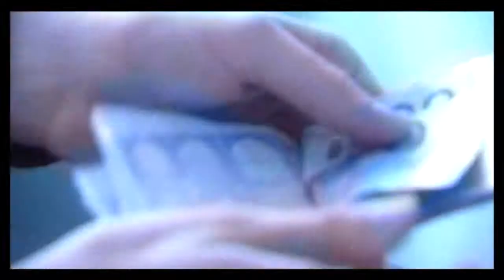Fatturazione elettronica, seminario formativo per imprese e professionisti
L'incontro si è svolto presso la Camera di Commercio di Ascoli Piceno lo scorso 6 febbraio.